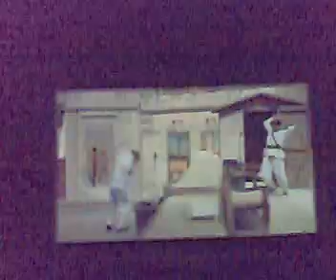هى فوضى2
الجزء النهائى من الفيلم